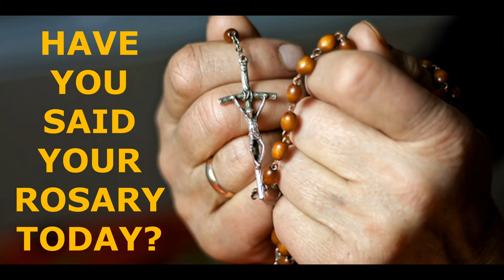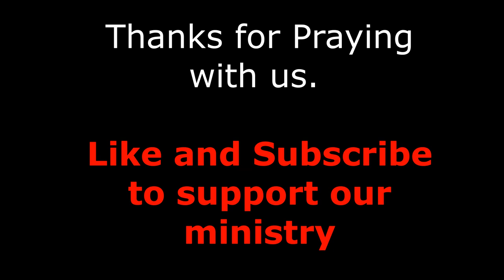Virtual Rosary - The Glorious Mystery (Saturdays and Sundays in Easter)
This channel is dedicated bringing you prayers for diffeerent situation. The deepest yearning of the human soul is to be found in relationship with God and prayer is one of the most important ways to make this connection. Here we don't just send you prayers, we pray for you and we pray with you.

The Virtual Priest
THE VIRTUAL PRIEST
the virtual priest
thevirtualpriest